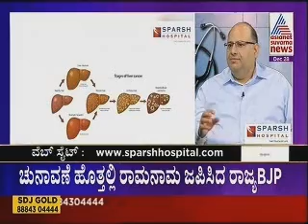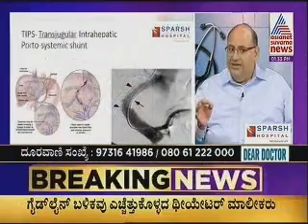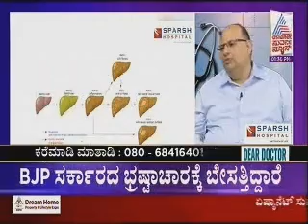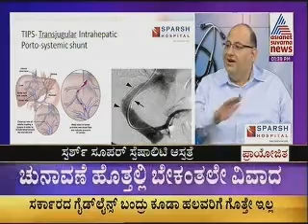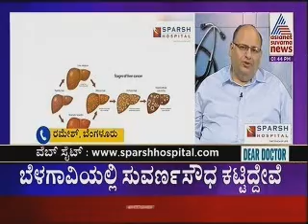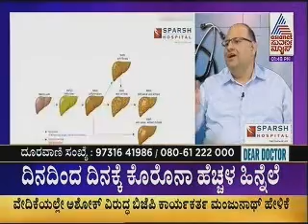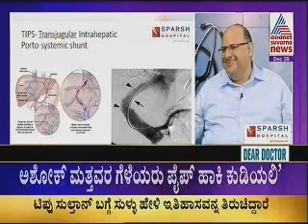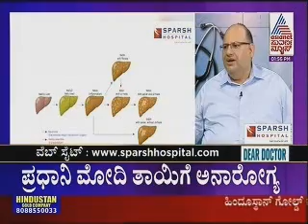DEAR DOCTOR | Dr. Naveen Ganjoo | SPARSH Hospital | Suvarna News